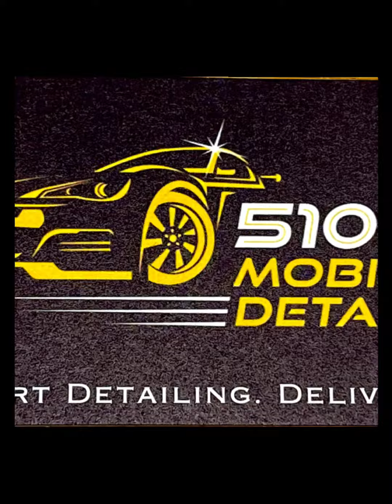Honda Odyssey Full interior detail and shampoo. Chemical guys drill brush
This Honda Odyssey has been through it. Luckily they found 510mobiledetail for the full interior detail and carpet shampoo.

With a little help from my chemical guys drill brush. This mini van is ready for anything.